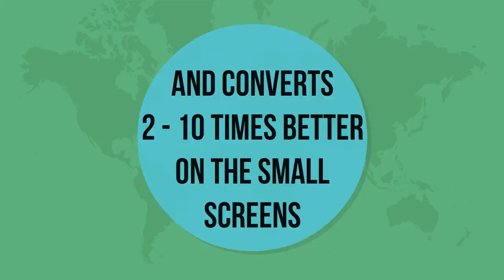Mobile Enabled Websites Are Critical For Business